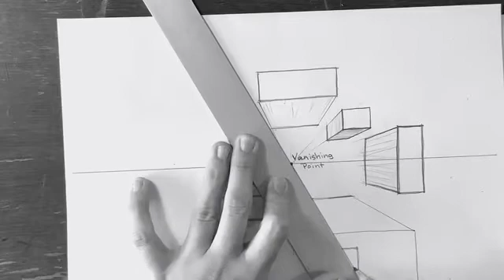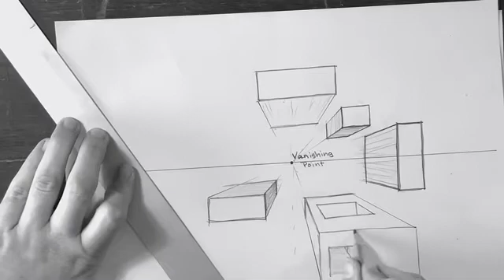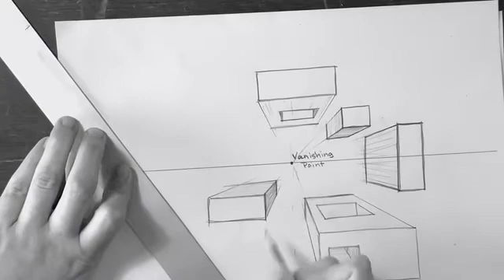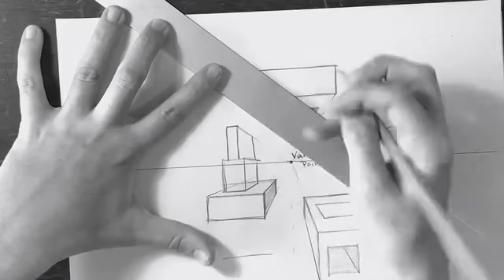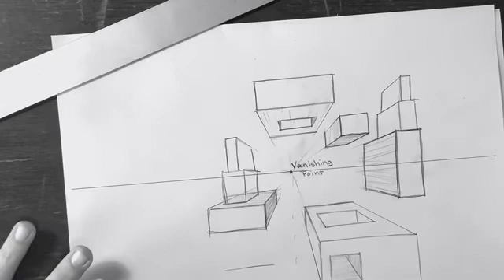One Point Perspective — cutting into cubes and stacking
Learn how to cut cubes into cubes and stack cubes all in one point perspective